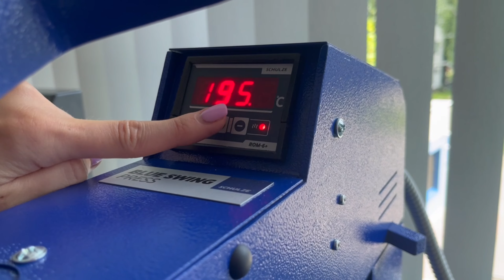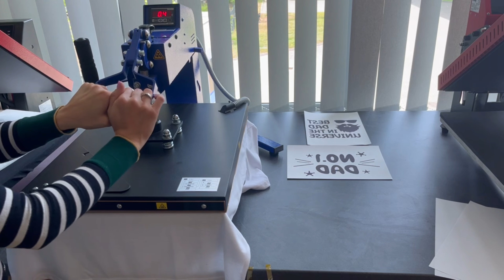Jak zrobić nadruk na białej koszulce | Najtrwalsza metoda nadruku na koszulkach | GRAWERTON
W dzisiejszym filmie pokażemy Ci, jak wykonać nadruk metodą sublimacji na białej koszulce, idealny na prezent z okazji Dnia Ojca. Z nami nauczysz się, na co zwrócić uwagę podczas procesu nadruku oraz jak prawidłowo przenieść grafikę na materiał.
Nasz tutorial to nie tylko praktyczne porady, ale także inspiracje, które pomogą Ci spersonalizować przedmioty dostępne w naszej ofercie.

Dlaczego warto nas oglądać?
📍 Praktyczne porady: Dowiesz się, na co zwrócić uwagę podczas wykonywania nadruku, by uniknąć najczęstszych błędów.
📍 Kreatywne pomysły: Zainspirujemy Cię do tworzenia niepowtarzalnych, spersonalizowanych przedmiotów.
📍 Darmowe szkolenia: Przypominamy, że w Grawerton oferujemy bezpłatne, indywidualne szkolenia z sublimacji, gdzie nasi specjaliści podzielą się swoją wiedzą i doświadczeniem.

Chcesz umówić się na darmowe szkolenie?
➡  Zapisz się dodając darmowe szkolenie do koszyka i wybierz odpowiedni dla siebie termin, lub skontaktuj się z działem handlowym pod numerem: 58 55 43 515

Grawerton jest największym krajowym dystrybutorem materiałów i urządzeń do sublimacji i termotransferu.

Adres: ul. Krynicka 1, 80-393 Gdańsk, Polska